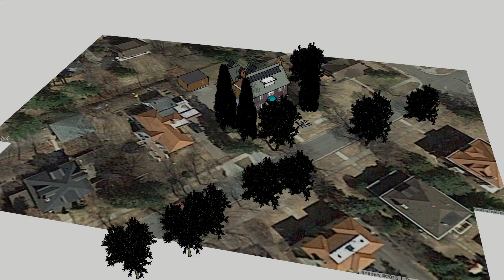Nisbet 60 cell copy Aerial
Shading 2 Roofs